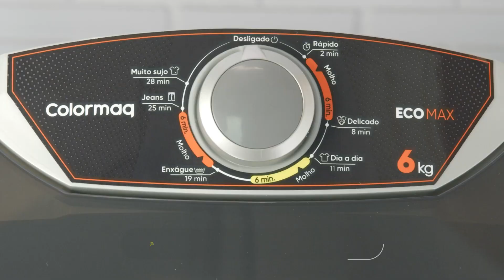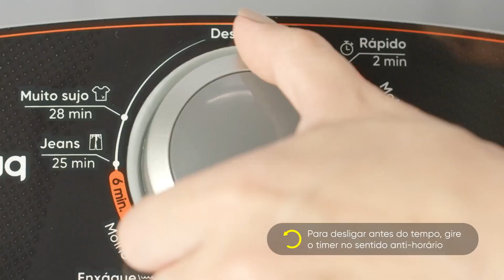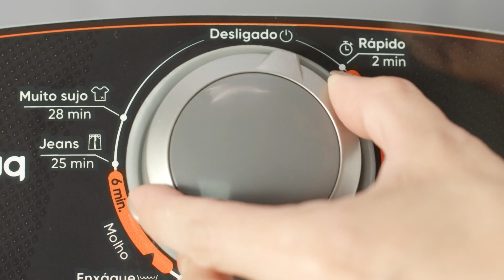Como instalar o Tanquinho EcoMax 6kg Colormaq?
É rápido e fácil instalar o seu novo produto Colormaq. Então, confira como usar o Tanquinho EcoMax 6kg Colormaq.

Colormaq facilitando a vida de milhões de brasileiros desde 1976. Presente nos lares do Brasil com qualidade, durabilidade e eficiência. 💙 Conheça todos os produtos Colormaq em nossa loja online.